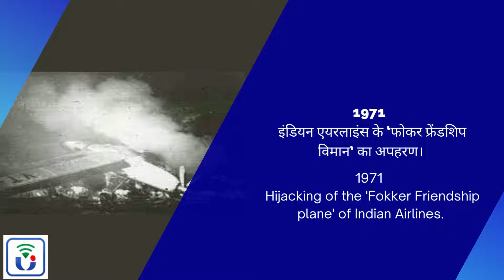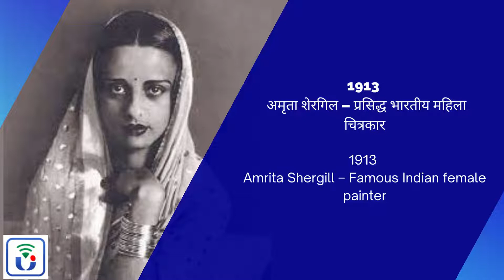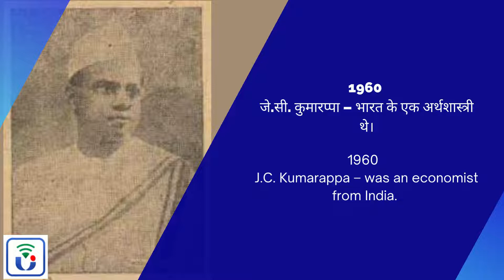30 january | Today’s History Live | Competitive Questions | For All Exams | Sunil Kumar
30 january  | Today’s History Live | Competitive Questions | For All Exams | Sunil Kumar

30 जनवरी
1903 लॉर्ड कर्जन ने कोलकाता (तत्कालीन कलकत्ता) के मेटकाफ हॉल में ‘इंपीरियल लाइब्रेरी’ का उद्घाटन किया।
1948 – महात्मा गांधी की हत्या हुई।
1949 – रात्रि एयर मेल सेवा की शुरूआत हुई।
1971 – इंडियन एयरलाइंस के ‘फोकर फ्रेंडशिप विमान’ का अपहरण।
1997 – सैंतालिस वर्षों बाद महात्मा गांधी की अस्थियाँ संगम में विसर्जित।
2001 – गुजरात में आये भूकम्प के बाद महामारी की आशंका को रोकने के लिए पुनर्वास के और उपाय। भूकम्प में मरने वालों की संख्या 30 हज़ार तक पहुँची।
2007 – टाटा ने एंग्लो डच स्टील निर्माता कंपनी कोरस ग्रुप को 12 अरब डॉलर से अधिक में ख़रीदा।
2008 – चेन्नई की एक विशेष अदालत ने बहुचर्चित स्टाम्प घोटाले के मामले के मुख्य आरोपी अब्दुल करीम तेलगी को 10 साल की सज़ा सुनाई।
2009- आस्ट्रेलिया ओपन के मिक्स्ड डबल मुक़ाबले में सानिया मिर्ज़ा व महेश भूपति की जोड़ी फाइनल में पहुँची।
2010 – लिएंडर पेस और जिंबाब्वे की कारा ब्लैक की जोड़ी ने ऑस्ट्रेलियाई ओपन में क्रमशः पुरुष एकल, महिला एकल और मिक्स्ड डबल्स खिताब जीता।
30 जनवरी को जन्मी महान शख्सियत
1890 – जयशंकर प्रसाद – हिन्दी साहित्यकार, प्रमुख रचनाएँ- कामायनी, चन्द्रगुप्त
1910 – सी. सुब्रह्मण्यम – भारत में “हरित क्रांति के पिता”।
1913 – अमृता शेरगिल – प्रसिद्ध भारतीय महिला चित्रकार
1927 – ओलोफ़ पाल्मे का जन्म।
30 जनवरी को हुए निधन
1530 – राणा संग्राम सिंह – मेवाड़।
1948 – महात्मा गाँधी – भारत के राष्ट्रपिता
1960 – नाथूराम प्रेमी – प्रसिद्ध लेखक, कवि, भाषाविद और सम्पादक।
1960 – जे.सी. कुमारप्पा – भारत के एक अर्थशास्त्री थे।
1968 – माखन लाल चतुर्वेदी – हिन्दी साहित्यकार
30 january
1903 - Lord Curzon inaugurates the 'Imperial Library' at Metcalfe Hall.
1948 - Mahatma Gandhi was assassinated.
1949 - Night air mail service started.
1971 - Hijacking of the 'Fokker Friendship plane' of Indian Airlines.
1997 - After forty-seven years, the ashes of Mahatma Gandhi immersed in the Sangam.
2001 - More rehabilitation measures to prevent the possibility of epidemics after the Gujarat earthquake. The death toll in the earthquake reached 30 thousand.
2007 - Tata buys Anglo-Dutch steel maker Corus Group for over $12 billion.
2008 – A special court in Chennai sentenced Abdul Karim Telgi, the main accused in the famous stamp scam case, to 10 years in prison.
2009 - Sania Mirza and Mahesh Bhupathi reached the finals in the mixed doubles match of the Australian Open.
2010 – Leander Paes and Cara Black of Zimbabwe won the men's singles, women's singles and mixed doubles titles respectively at the Australian Open.
great personality born on 30 january
1890 - Jaishankar Prasad - Hindi litterateur, major works - Kamayani, Chandragupta
1910 – C. Subrahmanyam – “Father of Green Revolution” in India.
1913 – Amrita Shergill – Famous Indian female painter
1927 - Birth of Olof Palme.
died on 30 january
1530 – Rana Sangram Singh – Mewar.
1948 - Mahatma Gandhi - Father of the Nation of India
1960 - Nathuram Premi - Famous writer, poet, linguist and editor.
1960 - J.C. Kumarappa – was an economist from India.
1968 - Makhan Lal Chaturvedi - Hindi litterateur